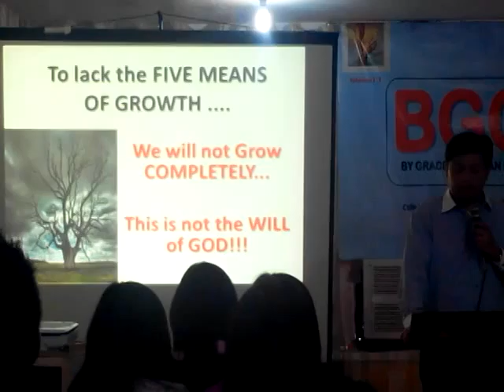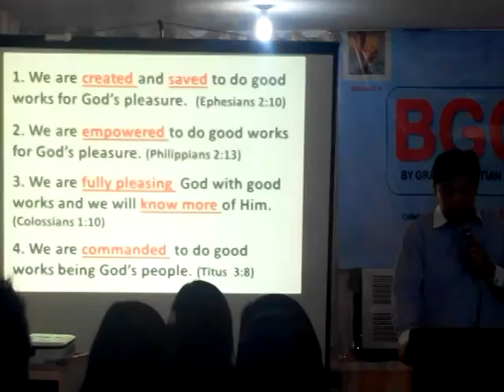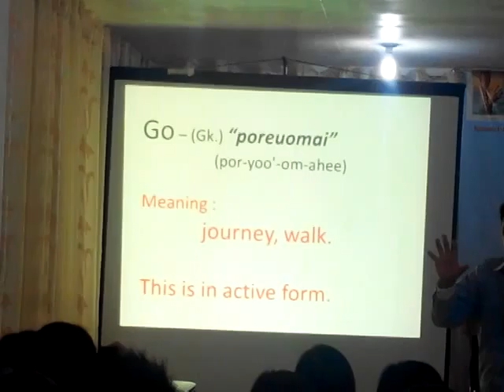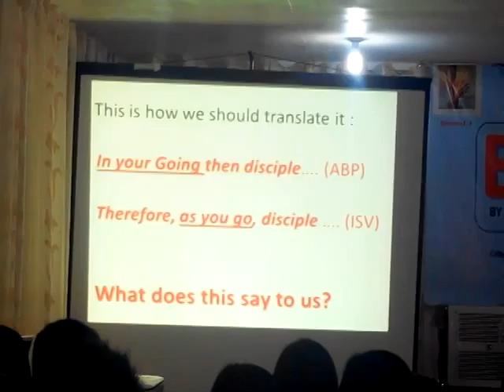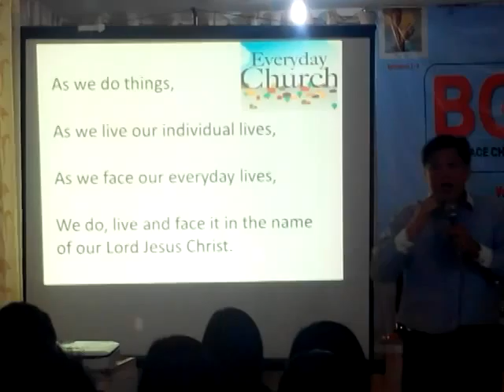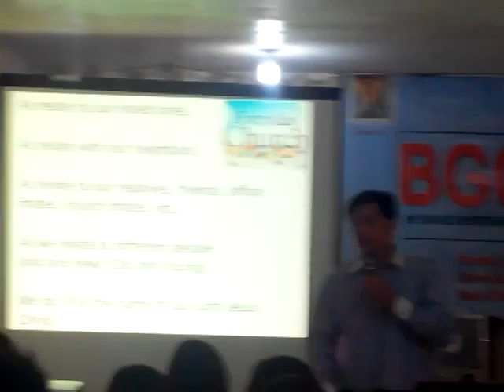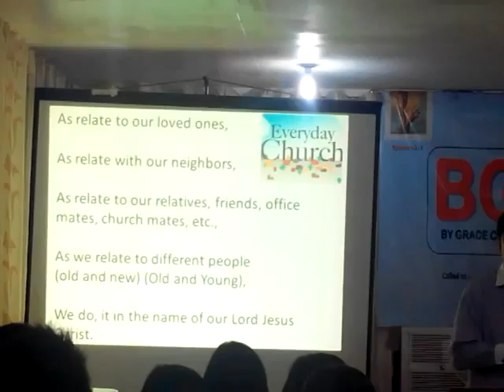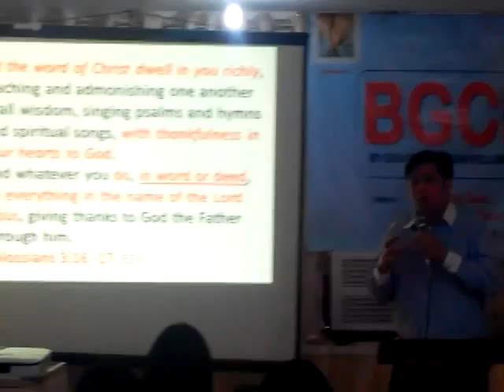Abide Bear Fruit Series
By: Rev. Rumel Caballero